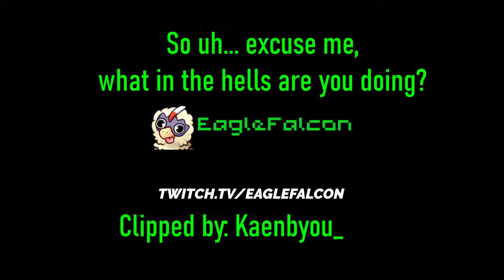excuse me wtf - Mario Odyssey clip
We were messing around in Mario Odyssey and... I should've probably stopped

Try Amazon Prime for 30 free: